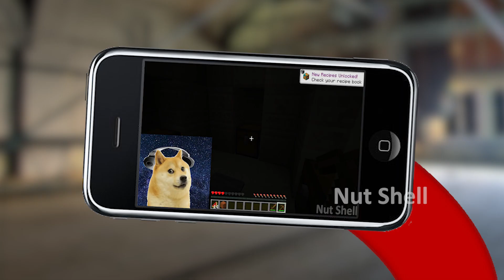AMOGUS Man Dies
This is not Gru Gets AMOGUS Meal. This is AMOGUS Man Dies.

It is a meme, it's fun and contain a lot of references to trending topics like Dream or Minecraft manhunt and YouTube.